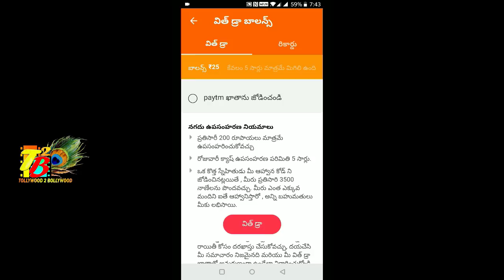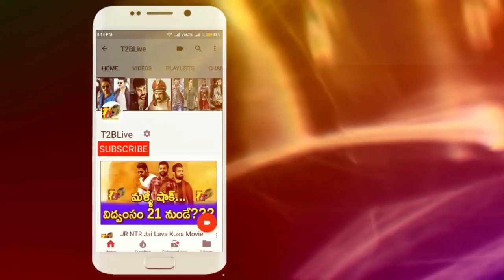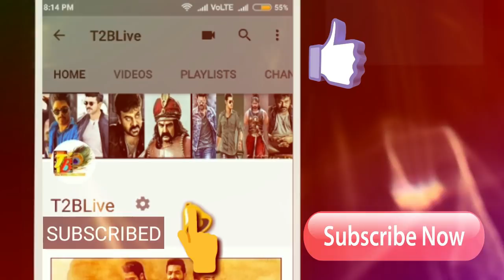ABCD Collections: ABCD Movie Total WW Collections| Allu Shirish ABCD Coll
Download Official "Roz Dhan" APP from Google Play store